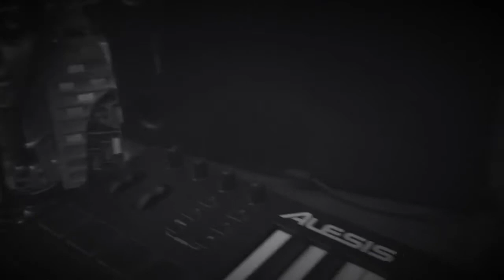GreyBeard-Vibration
Vibration: a characteristic emanation, aura, or spirit that infuses or vitalizes someone or something and that can be instinctively sensed or experienced. Welcome to mine.